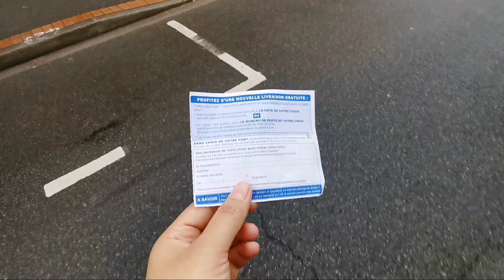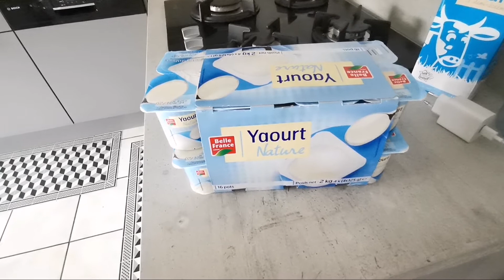Mujhay Maar kar Vlogging Karwai Jati Hay? / Jahaiz per kis ka / Izza Haider Vlogs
Mujhay Mar kar Vlogging Karwai Jati Hay? / Jahaiz per kis ka / Izza Haider Vlogs